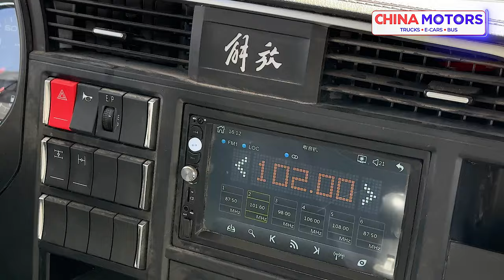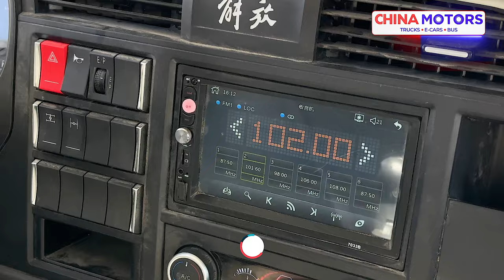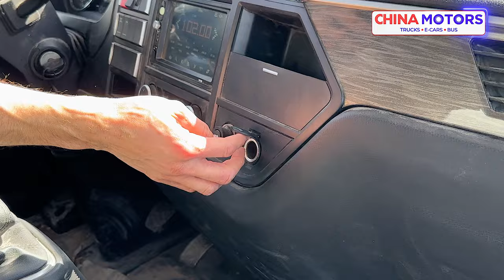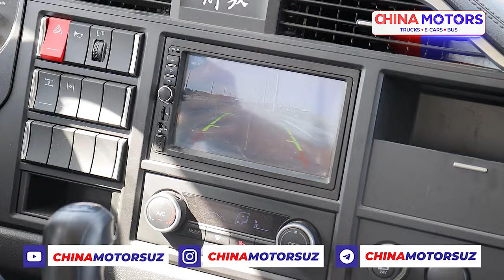FAW ШТОРКА ФУРГОН НАРХЛАРИ 2024, МЕТАН УСТАНОВКА ГАРАНТИЯ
FAW автофургон ва шторкали вариантлари тўлиқ обзори ва нархлари.
30 дақиқада расмийлаштиириб берилади .
Маълумот учун: 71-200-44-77 China Motors